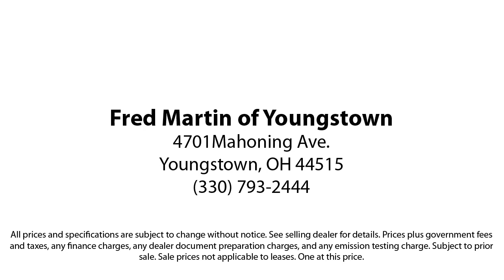2012 Chevrolet Silverado 1500 LT Extended Cab Youngstown New Castle Kent Warren Boardman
2012 Chevrolet Silverado 1500 LT Extended Cab Stock Number: F18964B Vin:1GCRKSE74CZ288060.